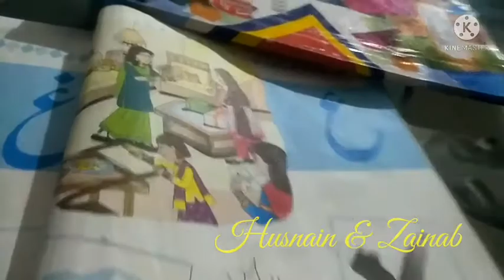Lesson Of Aain/Basic Education/ Husnain & Zainab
This is our 27th lesson in the series of lesson " how to write Urdu language and how to read Urdu language. Subscribe us  in this lesson you will learn the Urdu alphabet with correct pronunciation. we are starting a sires of Urdu lesson which help you to write and read Urdu language. let's learn these alphabet here.